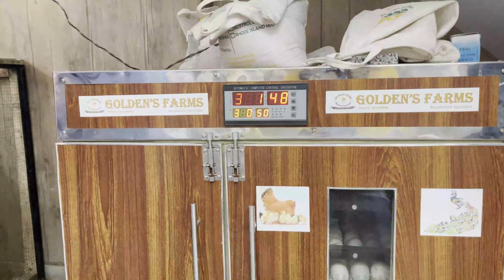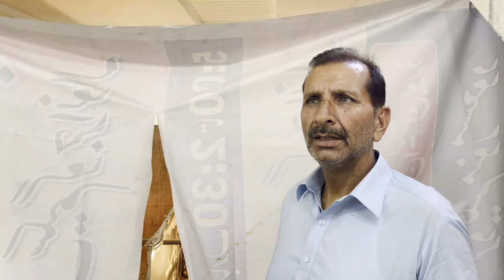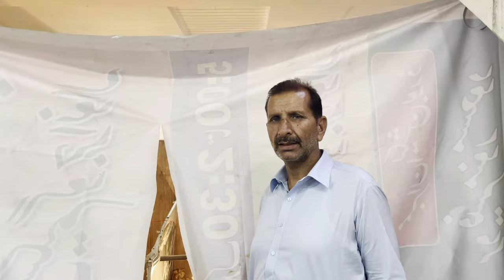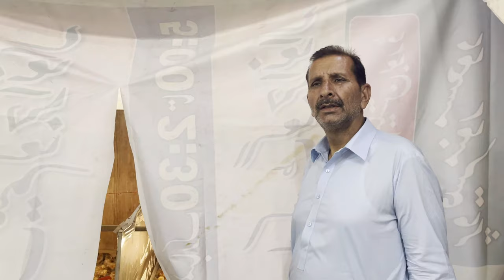Australorp & RIR Farmers Stories Mr M. Riaz From Canal View Housing Scheme, Gujranwala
Australorp & RIR Farmers Stories
A regular chicken farmer should be able to make wise decisions about how he uses his time, evaluating and prioritising tasks according to relevance and importance. This also includes the ability to participate in short- and long-term planning and economic forecasting and market research.
A healthy and viable chick's is not only an important welfare implication but also of economic importance for both hatcheries and chicken farmers.
We always welcome and ready to provide our services to all those entrepreneur who wants to enter in this business. We are really grateful to Mr  M. Riaz  for having trust on us.